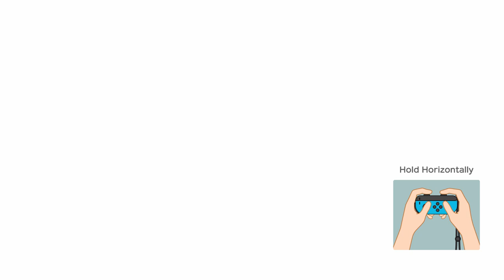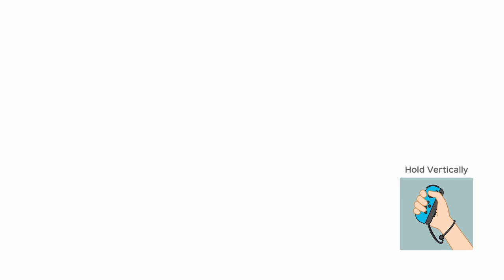Super Mario Party Partner Party #1411 Watermelon Walkabout Peach & Daisy vs Goomba & Mario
Super Mario Party Partner Party Watermelon Walkabout Peach & Daisy vs Goomba & Mario Master Difficulty Gameplay